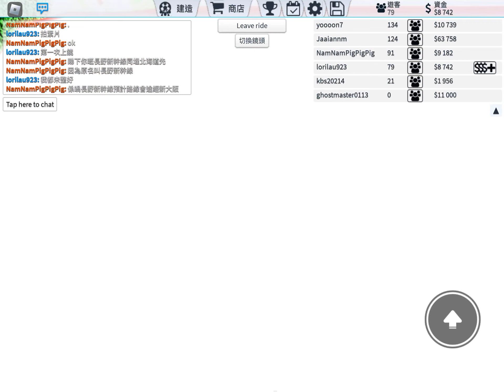800係 鹿兒島中央去到博多